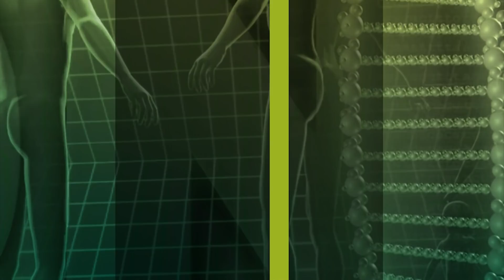Natürliche Therapien bei Depressionen und Ängsten | Dr. med. Karl J. Probst | NaturMedizin | QS24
Gerade in der heutigen Zeit häufen sich die Zustände von Angst, auch Depressionen nehmen zu. Kein Wunder, wenn wir uns fast überwiegend nur noch im Außen identifizieren und unser Glück am falschen Ort suchen. Wahres Glück, Frieden und eine geschützte Seele findet man im „SEIN“ – und nicht im „Schein“. Vielleicht bietet gerade die Corona-Zeit uns die Möglichkeit, den Fokus zu verändern.

Aus Sicht der Naturheilkunde erklärt der TV-Gast und Physiker mit über 40 Jahre Erfahrung als Arzt, was die Natur uns für depressive Phasen und bei Ängsten zu bieten hat. Da sind z.B. die Melisse, der Hopfen oder auch die Passionsblume zu erwähnen, welche eine Art „Seelenschutz“ darstellen. Nicht zu vergessen ist dabei auch das Melatonin, welches einen großen Segen für die ganze Menschheit darstellt und noch völlig verkannt wird in seinem Wirkspektrum.

▬ Zu Gast ▬▬▬▬▬▬▬▬▬▬▬▬▬▬▬▬▬
Per Zoom dazugeschaltet: Dr. med. habil. Dr. rer. nat. Karl J. Probst
Moderation: Alexander Glogg
Sendungsnummer: Nhol_210413_S1-probst

Telomit GmbH
Tannenweg 53 54293
Trier Deutschland

Empfehlungen:
- Buch Energieschub aus dem Meer. Heilmittel des Meeres
- Buch Warum nur die Natur uns heilen kann
- Buch Der natürliche Weg zu Heilung und Gesundheit